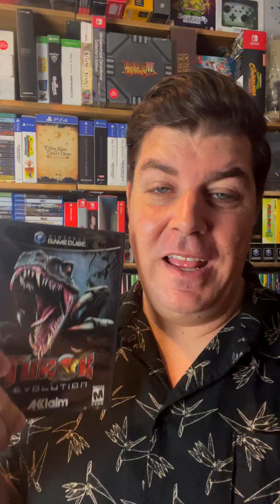Why I Love This BAD Game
After many great games in the turok franchise on the n64, Turok Evolution was a highly anticipated gamecube next gen follow up that...underwhelmed.

And I still love it!